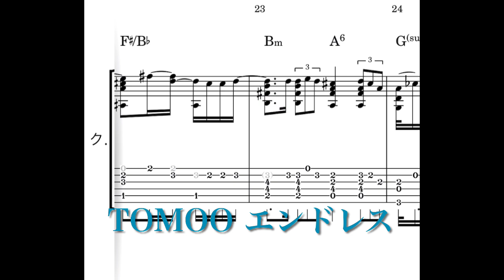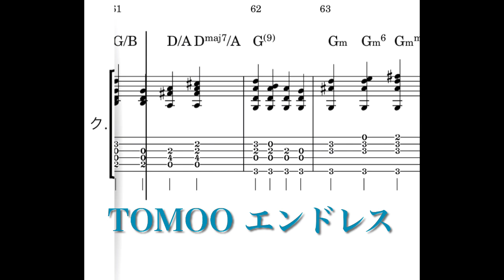【ソロギターTAB譜】TOMOO「エンドレス」